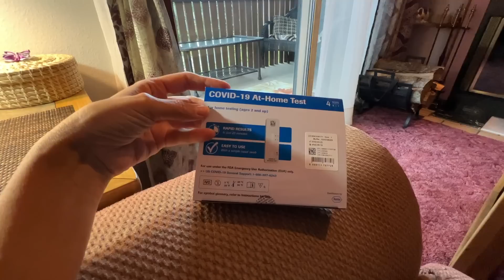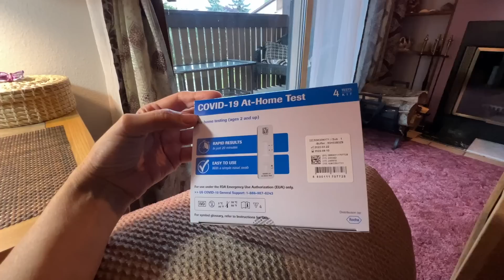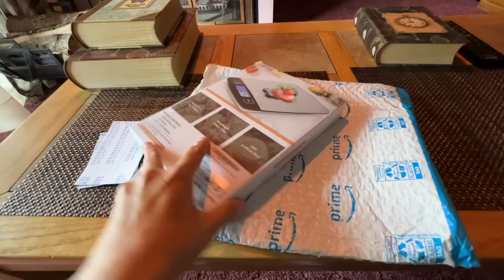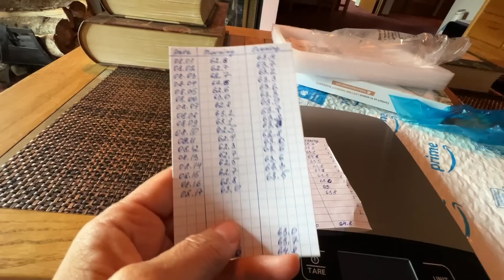#1324 Заболела коронавирусом Связала мозаичный плед и сапожки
Ну вот и меня настигла эта зараза. Очень тяжело переносится, но вообще болезнь протекает как бы по синусоиде, лучше - хуже. На десятый день тест наконец-то оказался отрицательным.
Я вяжу плед в новой технике мозаика, крючком, очень увлекательно и красиво получилось. Еще связала двое домашних сапожек.
Продолжаю обустраивать свои спальни, купила еще подушек и одеяло.